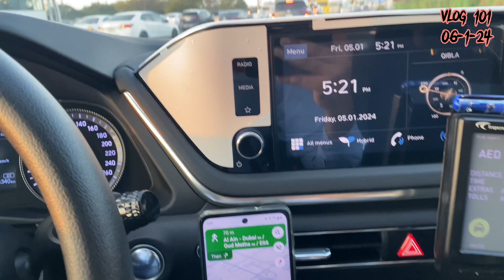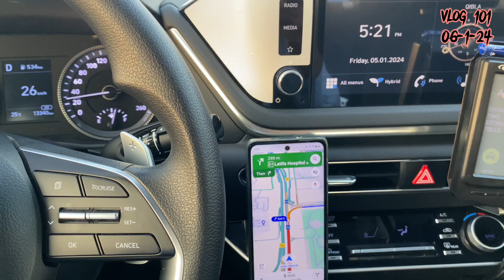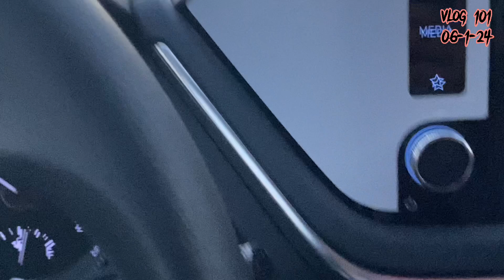Aj Tu target sy b zayada huwa | Q/A | 6-1-24 | vlog 101